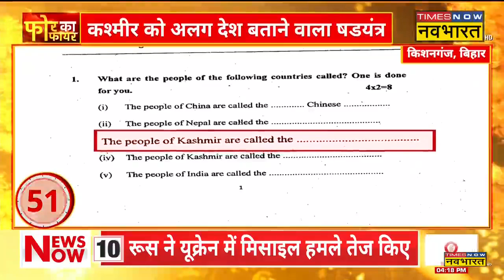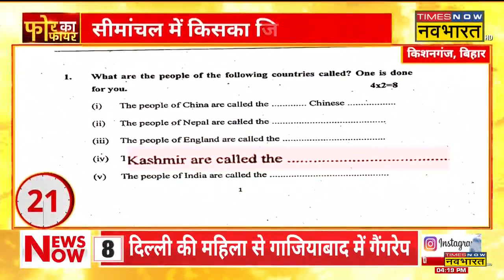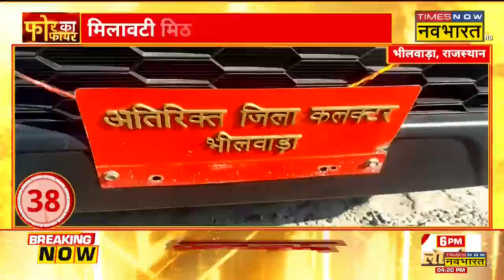KCR का 'Hindu विरोधी' चेहरा हुआ बेनकाब, बुर्के पर नर्मी क्यों ? | Four Ka Fire | Hindi News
Four Ka Fire | Telangana सरकार के दिखावे की धर्मनिरपेक्षता पर सवाल उठ रहा है। दरअसल TSPSC परीक्षा के दौरान Hindu समाज की लड़कियों से मंगलसूत्र निकालने के लिए कहा गया, जबकि Muslim समाज की लड़कियों के बुर्का पहनने पर कोई आपत्ति नहीं थी। बता दें कि इस मुद्दे को लेकर तेलंगाना की राजनीति गरमायी हुई है।